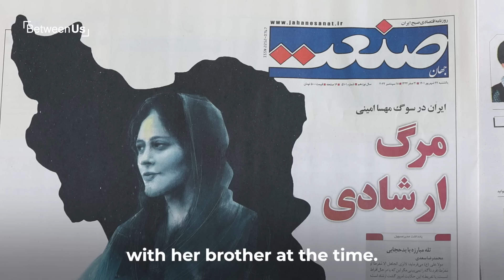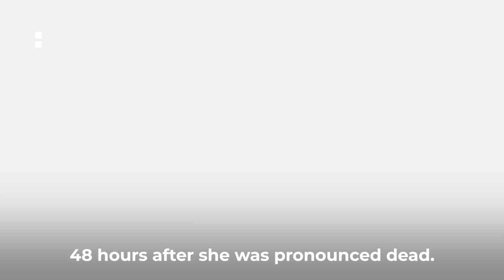Iran Protests: Mahsa Amini’s Death | Between Us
The death of Mahsa Amini has sparked protests across Iran over women’s rights. AJE correspondent Dorsa Jabbari explains why dialogue is needed now more than ever.